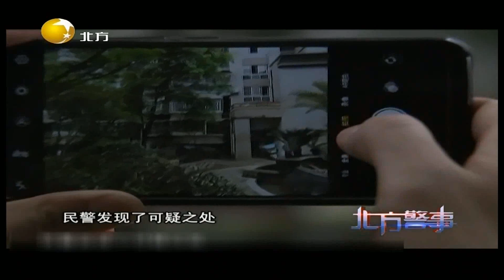通过买茶追查到家具店账户，大门常紧闭十分可疑丨北方警事